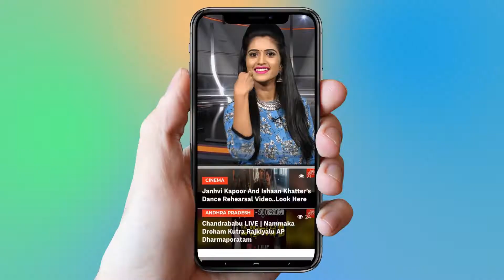Nana Nana Nana Nee Manasentho Manchidho Nana Folk Song | Kumaraswamy | Telanganam | YOYO TV Music